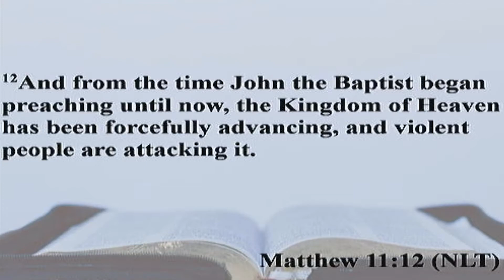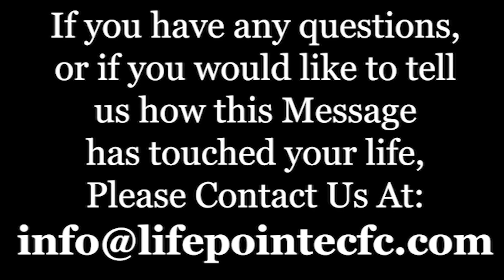Apostle Walter Roberts - Prepared, Purposed, and Empowered to Fight and Win Now!